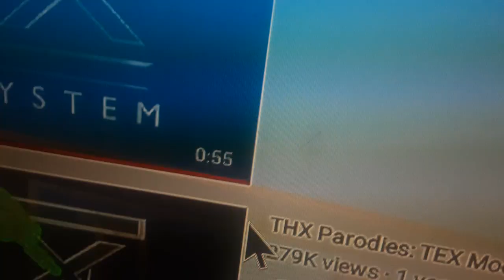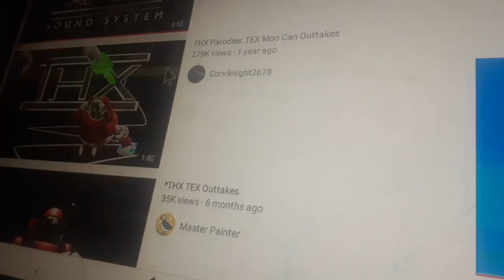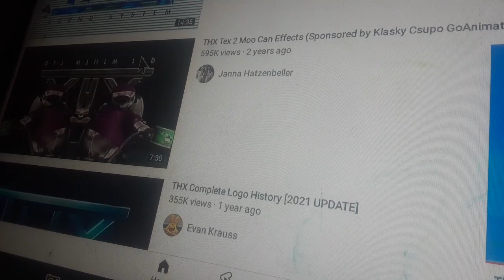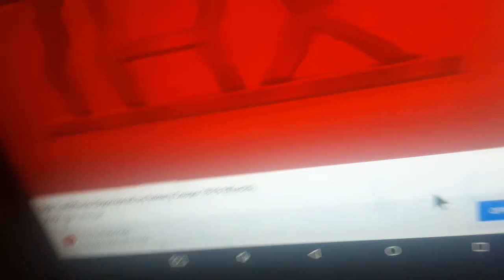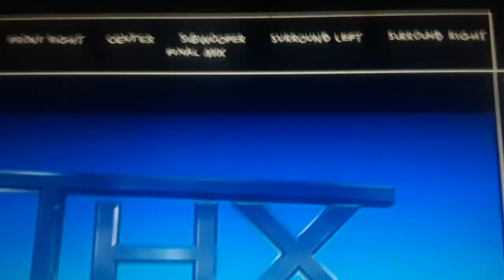28 November 2022